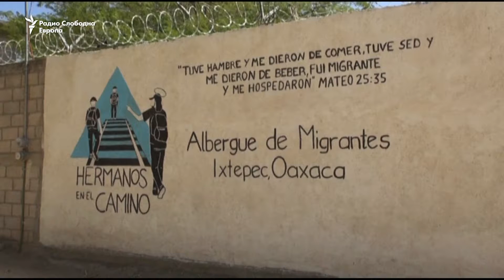Трамп најави безбедносни зони за бегалците во Сирија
Американскиот претседател Доналд Трамп изјави дека има намера да воспостави безбедносни зони за задржување на бегалците во Сирија. Тоа, како што рече, ќе биде дел од неговите планови за ограничување на имиграцијата во САД. Ваквите планови пак наидоа на реакции на загриженост во светот.